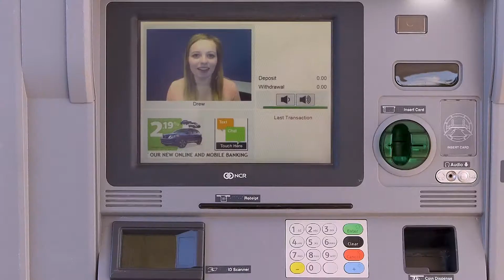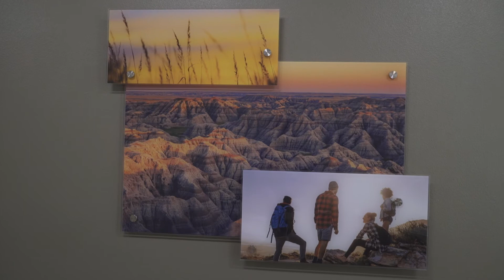Black Hills Federal Credit Union, New Downtown Branch Retail Space—2020 Silver ADDY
Out-Of-Home & Ambient Media: Single Installation

A Silver ADDY Award goes to:
Black Hills Federal Credit Union
for New Downtown Branch Retail Space done for Black Hills Federal Credit Union